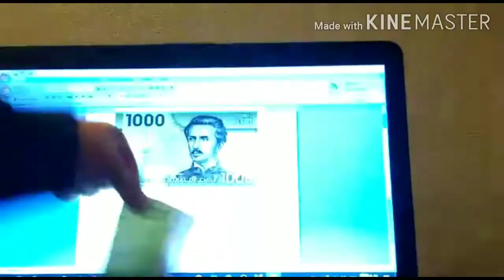Yo pagué una Paleta De 2000 Pesos con un truco de magia